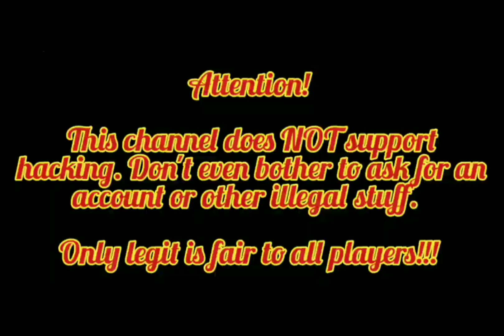MK Mobile - Nightmare Tower - Match 180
Almost there! This time, when we go into the Nightmare Tower in MK Mobile, we'll have a look at boss battle 180!